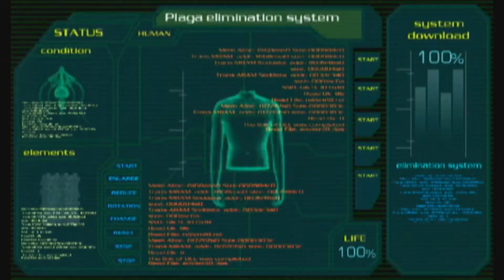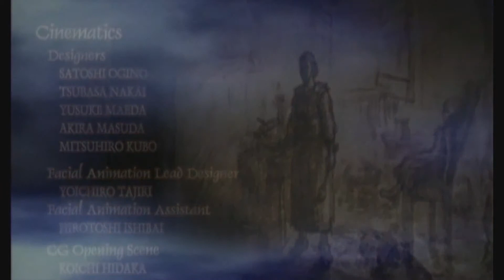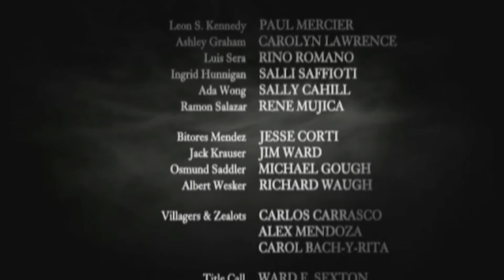Resident Evil 4 Playthrough - END - An epic adventure comes to a close!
If you like Resident Evil 4, we've also played these other spooky scary games:

In this epic series, watch us take on the los illuminados & co. They are Spanish and they smell, but only because they are infected. This is a game that Chris really enjoyed, and now we’re bringing that nostalgia to youtube, for you guys to experience! This is the Wii version of the game, so motion controls FTW. Although, it’s easy to cut people that you don’t want to cut… :/ But ya, this is a sweet game, hope you enjoy it?

You can also check out the other game series we play on our channel. Keep it sweet.